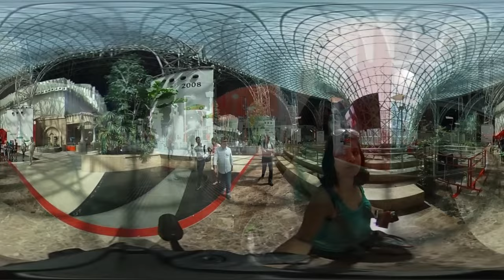Abu Dhabi and Dubai 360